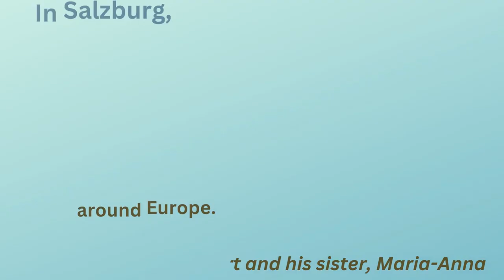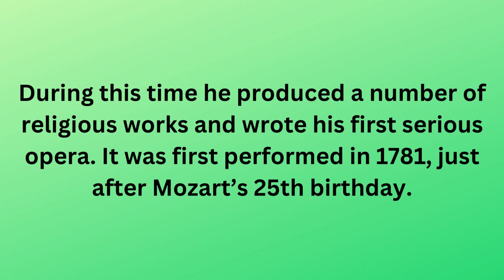Mozart for Kids - The Life of an Amazing Composer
Learn all about mozart, one of the world's most famous composers! Did you know Mozart began composing from the age of 5?
And Wolfgang Amadeus Mozart begn performing from the age of 6!